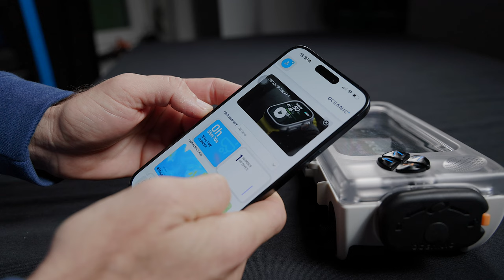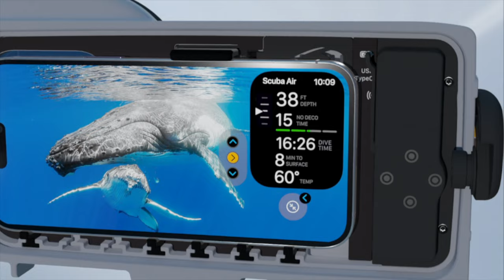My first experience with the OCEANIC+ DIVE HOUSING 😱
A few weeks ago I was able to field test the new Oceanic+ Dive Housing with surprising results...

Download my new FREE mobile App UNDERWATER VIDEO ACADEMY and start learning about underwater video right away:

Want to improve your underwater video skills at your own pace? Check out my online course about underwater videography (also available inside the app)

Join us on one of our upcoming group trips & underwater video workshops 🌊🎥🐠 and learn everything you've always wanted to know about underwater video:

Use the time code for navigation:
00:00 - Intro
01:30 - Some background information
03:54 - Example footage
05:30 - My experiences with the Oceanic+ Dive Housing
09:20 - Verdict for the time being

Where I get my music GREAT FOR YOUTUBERS!